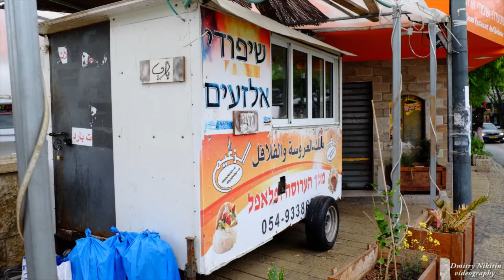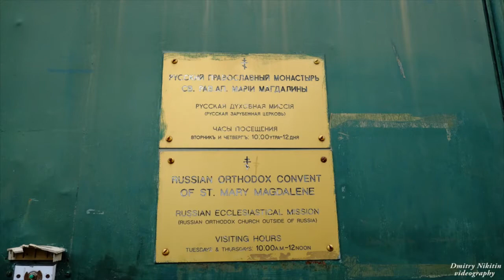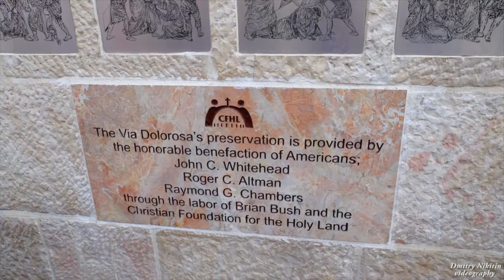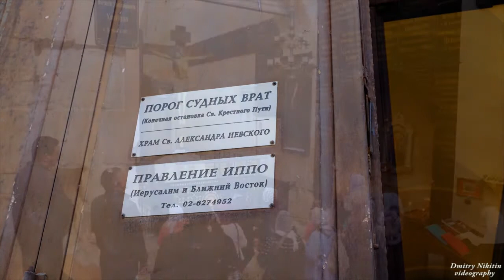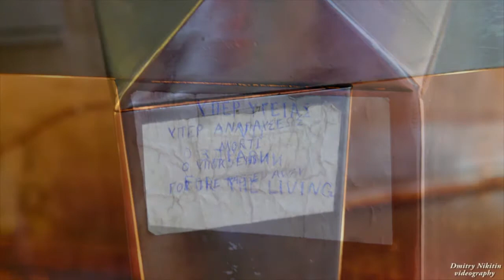Израиль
трехдневная поездка в Израиль